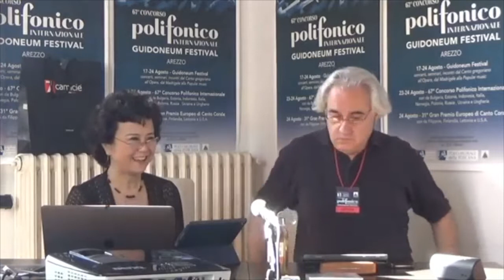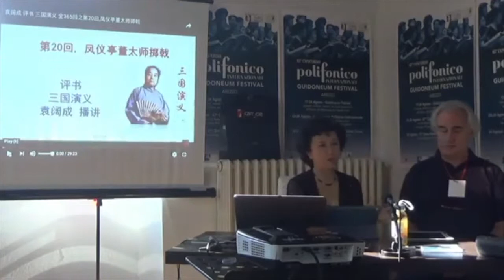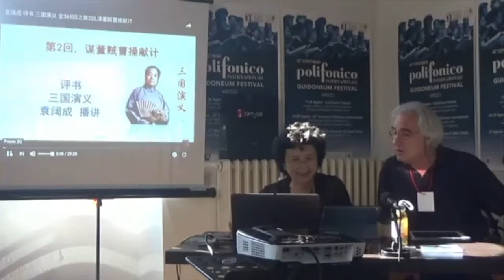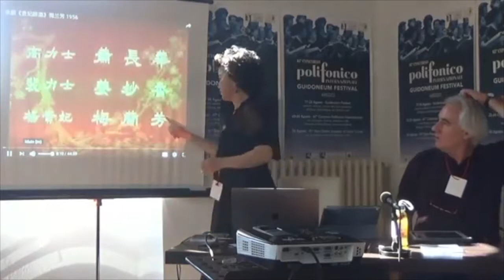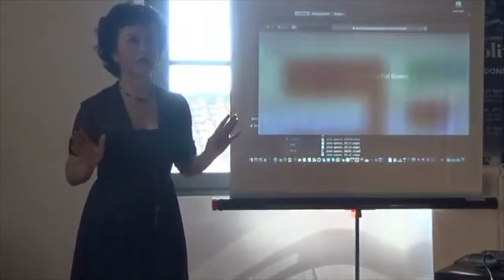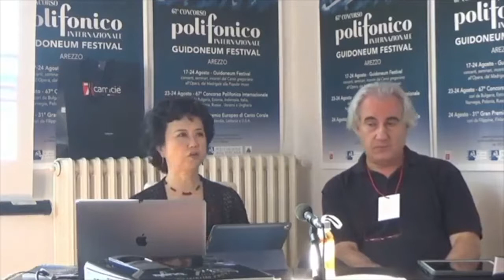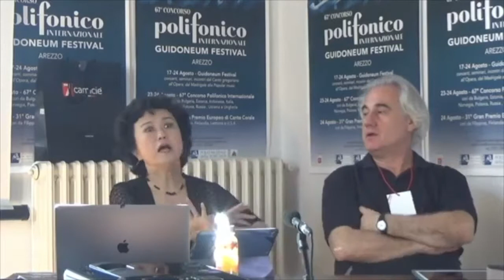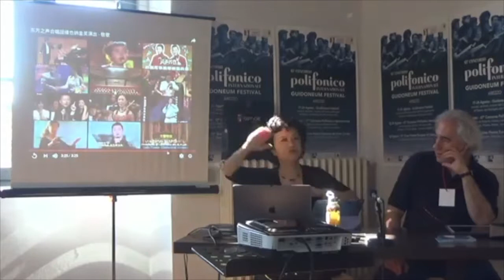POLIFONICO 2019 - BUONGIORNO POLIFONICO - DAN SHEN e LUIGI MARZOLA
BUONGIORNO POLIFONICO!
GOOD MORNING POLIFONICO!
Evoluzione e storia del movimento corale cinese
History and evolution of the chinese choral society
Relatori/Lecturers: DAN SHEN e LUIGI MARZOLA